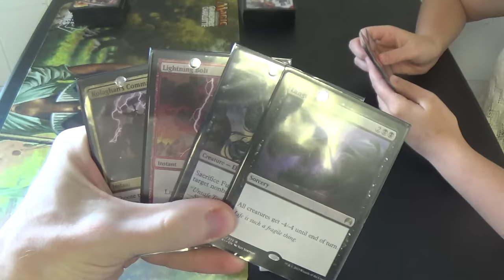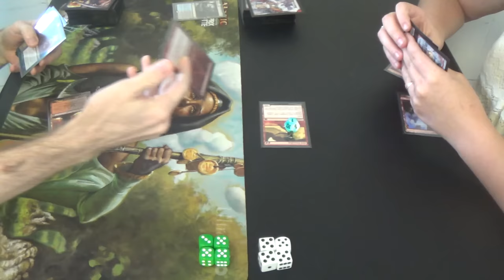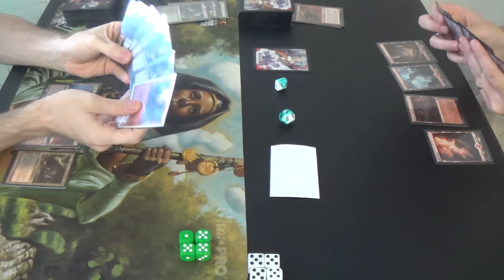Modern Magic — Rakdos Moon Walkers vs. Big Red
It's a red control deck in the making, although it's bound to have some awkward hands in the meantime.

Here's the current list, counting borrowed cards:
Creatures (8)
2 Fulminator Mage
4 Gurmag Angler
1 Kalitas, Traitor of Ghet
1 Olivia Vodaren
Enchantments (2)
2 Blood Moon
Instants (15)
4 Dismember
4 Kolaghan's Command
4 Lightning Bolt
3 Terminate
Planeswalker (4)
1 Chandra, Pyromaster
1 Koth of the Hammer
1 Liliana of the Dark Realms
1 Ob Nixilis, Reignited
1 Sarkhan the Dragonspeaker
Sorceries (7)
2 Anger of the Gods
4 Inquisition of Kozilek
1 Languish
Lands (24)
1 Blackcleave Cliffs
4 Blood Crypt
4 Bloodstained Mire
1 Gemstone Cavern
2 Lavaclaw Reaches
1 Mountain
2 Polluted Delta
6 Snow-Covered Swamp
3 Verdant Catacombs
Sideboard (15)
1 Grim Lavamancer
2 Fulminator Mage
1 Night of Souls' Betrayal
3 Nihil Spellbomb
4 Rakdos Charm
1 Shatterstorm
2 Sun Droplet
1 Vandalblast

Thanks to our patrons:
BasicSwamp
Vladictus